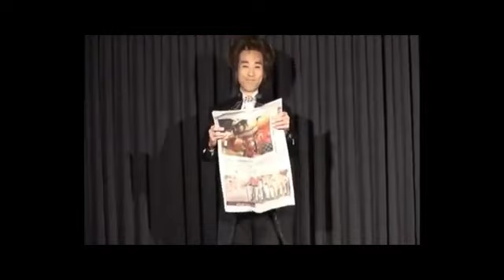Fire Newspaper by Tora Magic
World Magic Shop DO NOT SELL Every product listed anymore. for the items we sell. Quality not Quantity :-) This is an astonishing item!

This product can be used in both grim or funny programs.
open an ordinary newspaper, while reading a certain page, suddenly, the newspaper is on fire with huge flames on end.

The trick can be done repeatedly. To put it out just close the newspaper.